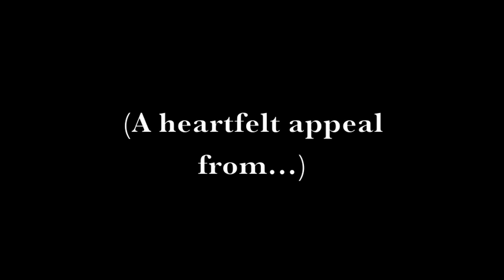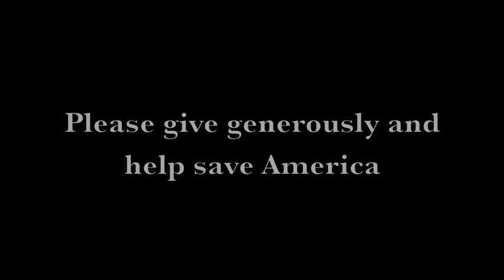Fat White Family